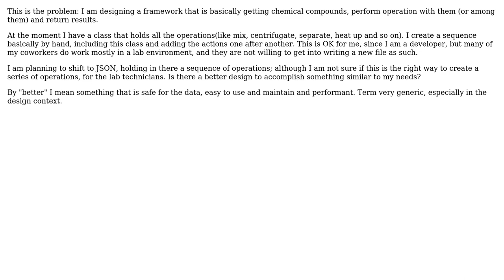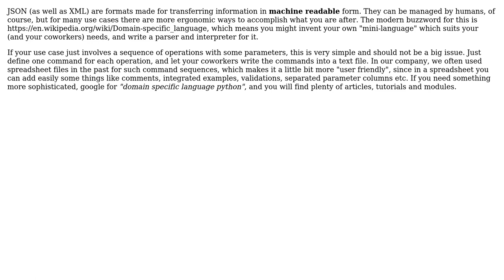Software Engineering: Best way to design flows based on operations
With thanks & praise to God, and with thanks to the many people who have made this project possible! | Content (except music & images) licensed under CC BY-SA | Music | Images & others | With thanks to user rataplan user Doc Brown and the Stack Exchange Network Trademarks are property of their respective owners. You are responsible for your own actions.